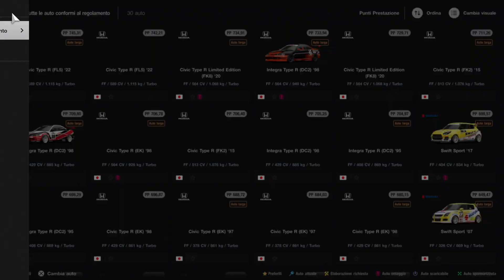Gran Turismo 7 | Suzuka - Japanese FF Challenge 450 - Weekly Challenge